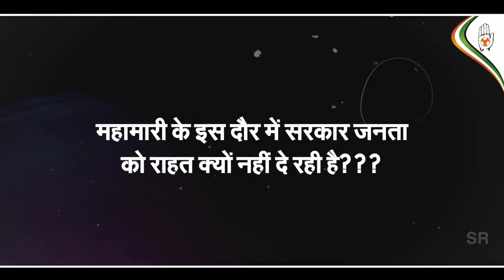Youth Congress एक तो कोरोना से हाहाकार,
एक तो कोरोना से हाहाकार, ऊपर से महंगाई और बेरोजगारी की मार।